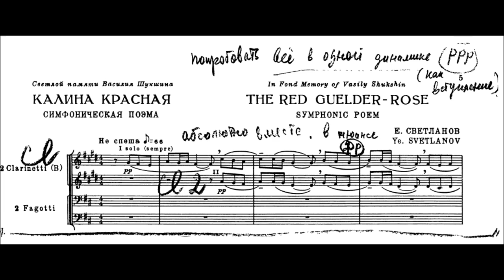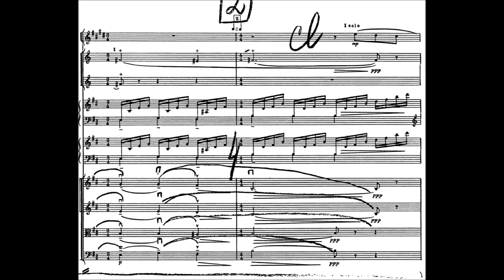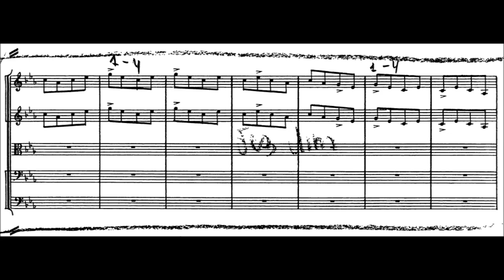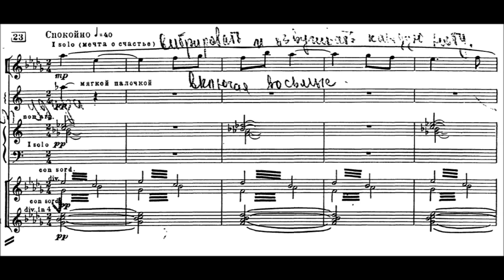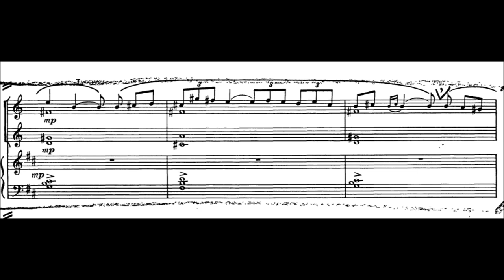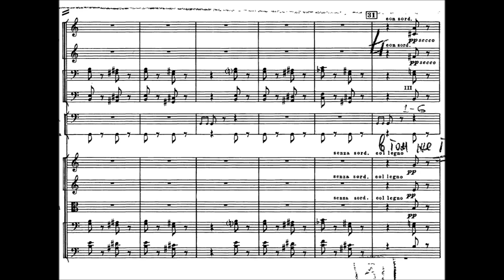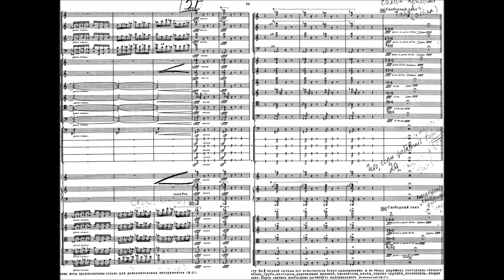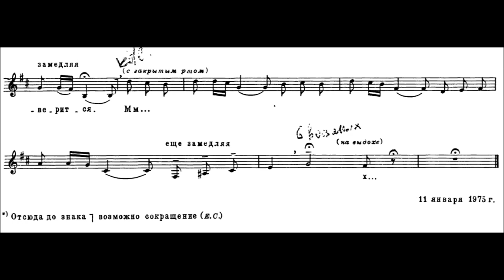Yevgeny Svetlanov - "Kalina Krasnaya", Symphonic Poem (1975)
Yevgeny Fyodorovich Svetlanov (Russian: Евгéний Фёдорович Светлáнов; 6 September 1928 – 3 May 2002) was a Russian conductor, composer and a pianist.

Symphonic Poem "Kalina Krasnaya" (1975) for orchestra and a woman's voice.
In memory of  Vasily Shukshin

USSR State Symphony Orchestra conducted by Yevgeny Svetlanov

Kalina Krasnaya (The Red Guelder-Rose, or The Red Snowball Tree) was written in memory of the film director, writer, and actor Vasily Shukshin (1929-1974) in 1975, a year after his early death at 45, and is named after his final film of the same name. It quotes a few themes, including the popular song "Kalina Krasnaya" (the film's title may be also from this song), as well as the Dies Irae theme.